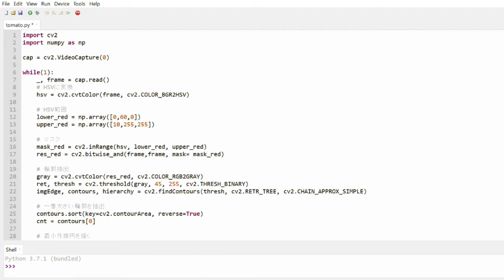ラズパイとOpenCVで色検知をして座標と大きさを画面に表示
RaspberryPi と USB カメラ、OpenCVを使って、トマトの赤い実の位置をX座標, Y座標で表示します。大きさは半径で表示します。
次回はこれを使って、前回までに3Dプリンターを改造して作った、3軸アクチュエーターを動かします。